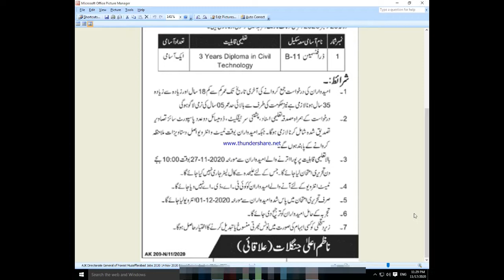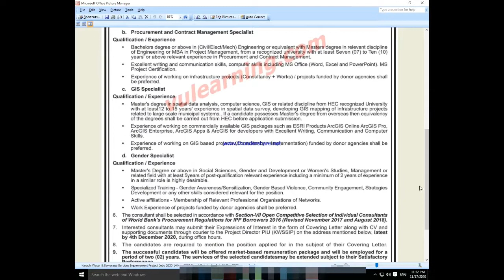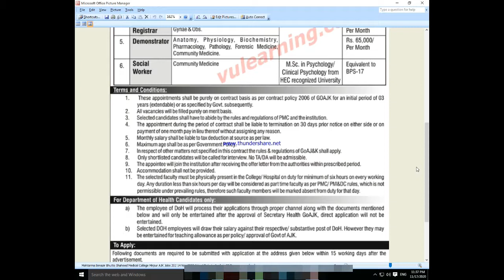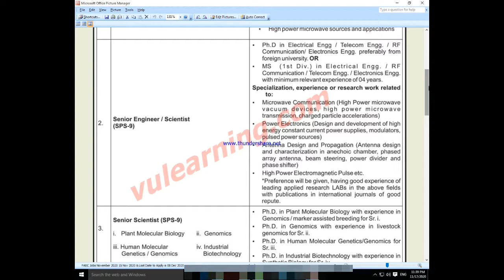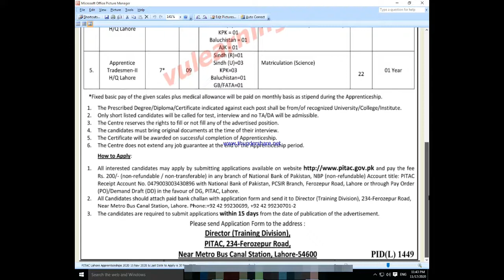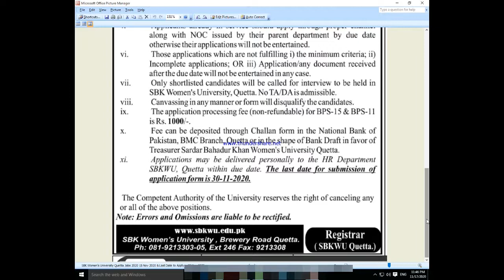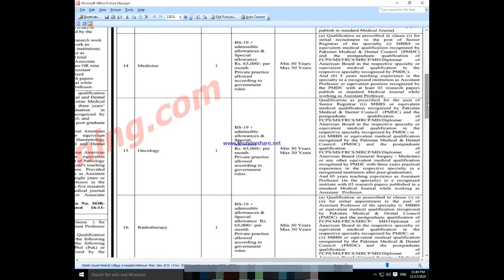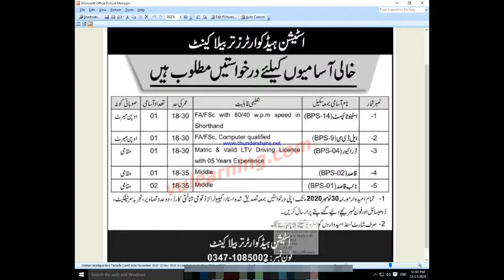Pak Army Ordinance Depot Gujranwala Cantt Jobs 2020 || Government of Sindh & Punjab Jobs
Government Job Info 2020,
Government Job Info,
Government of Sindh Jobs,
Government of Punjab Jobs,
Sindh Health Department District Dadu Job,
AJK Directorate General of Forest Muzaffarabad Jobs,
Balochistan Police Counter Terrorism Department CTD Jobs,
Directorate of Higher Education (Colleges) AJK Jobs,
University of Baltistan Skardu GB Jobs,
Government of Sindh Planning & Development Department Jobs,
Karachi Water & Sewerage Services Improv

GJI main New Latest Government of Pakistan & Foreign Countries ki Jobs information Update kye Jaengy, Aur Jobs Exam Taste, CSS, SPC, FPSC, PPSC, NTS, OTS & PTS etc Preparation ke Lye All Subjects ki bi MCQS Upload Kye Janegy,